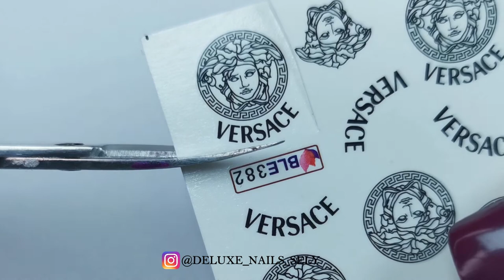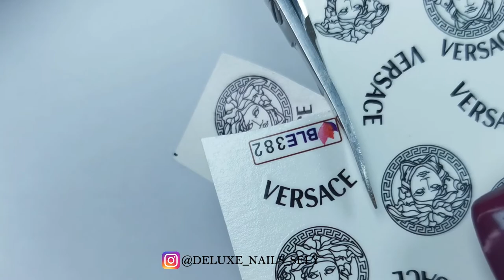Designer Nail Art Design || DELUXE NAILS SELY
Designer nail art design video tutorial is up. This is Versace design, made from water decals. Enjoy watching.

Stamper

Ring Light